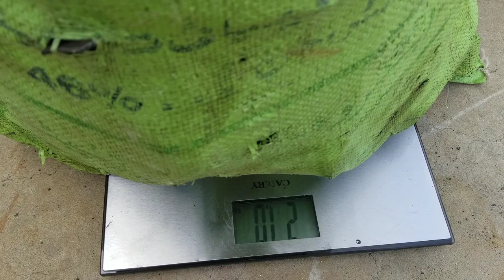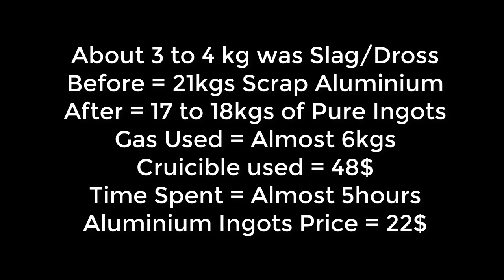Melting 21Kg Motor Bike Scarp into Fine INGOTS - Aluminium Trash to Treasure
Today,  I am going to Melt 21 Kgs of Scrap Aluminium from Motor Bikes. I got some broken motorbike pieces from Scrap yard and melted in my own made Furnace into very fine and beautiful ingots.

About 3 to 4 kg was Slag/Dross
Before = 21kgs Scrap Aluminium
After = 17 to 18kgs of Pure Ingots
Gas Used = Almost 6kgs
Crucible used = 48$
Time Spent = Almost 5 hours
Aluminium Ingots Price = 22$

Share the video with your family members or friends who might be interested.